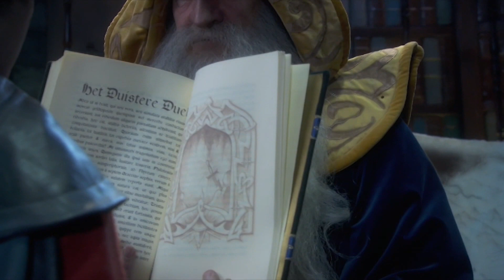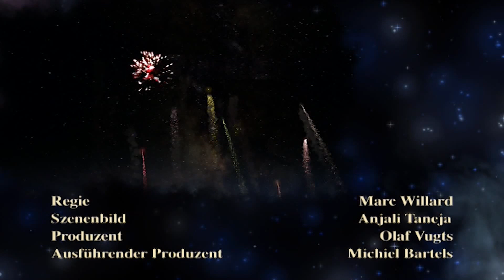Folge 13: Pardoes rettet Herzensstadt - Efteling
Pardoes hat die elf prüfung erreicht und die Zonnensmaragd ist komplett. Es gibt nur eins was Ihm zu erwarten steht: ein Duell mit Pantagor. Aber nichts ist wie es scheint und Pardoes, Pardijn und Almar stärker gefährdet als je zuvor sind.

Die phantasievolle Live-Action Serie 'Die magische Welt von Pardoes' folgt den Erlebnissen des Zauberlehrlings Pardoes. Dieser optimistische und freundliche Zauberlehrling erfährt eines Tages, dass er vom Schicksal auserkoren wurde gegen den schwarzen Magier Pantagor anzutreten, der Böses im Schilde führt und die Fantasie stehlen will.

Freizeitpark Efteling. Welt voller Wunder.